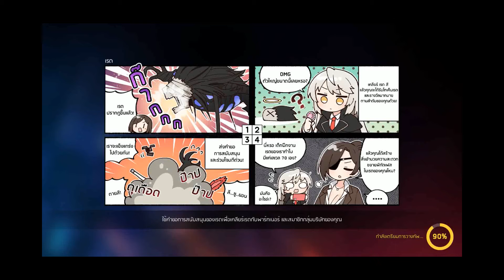Counter Side [Event-คาร์นิวัล เอลีเซียมฟิลฮาร์โมนิก]-#4